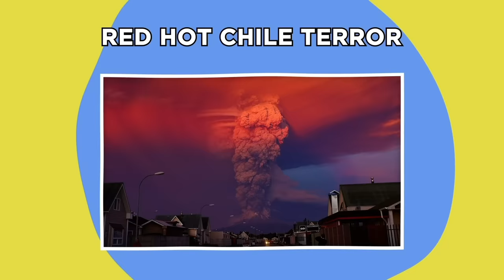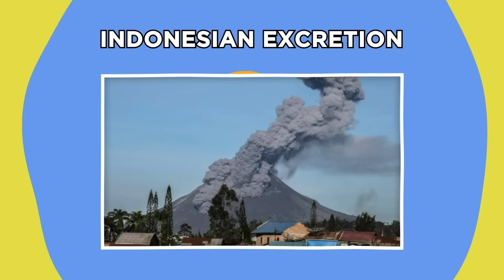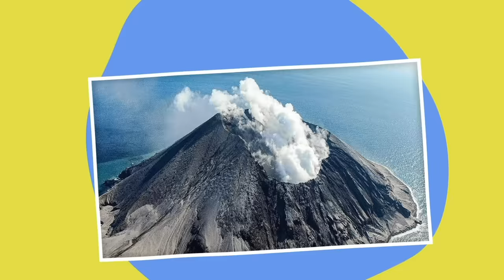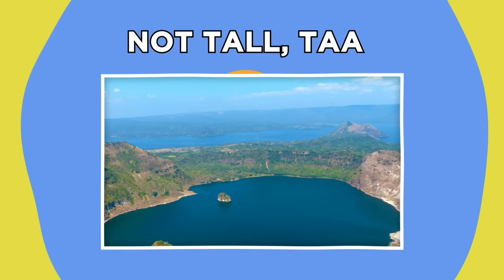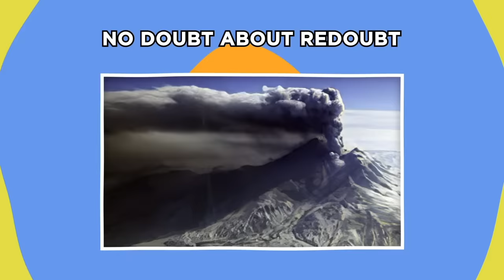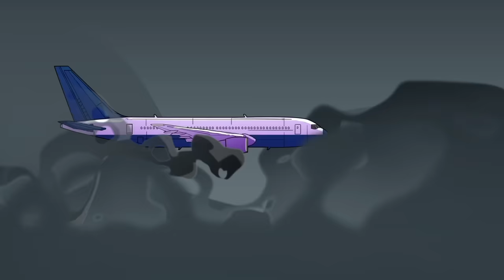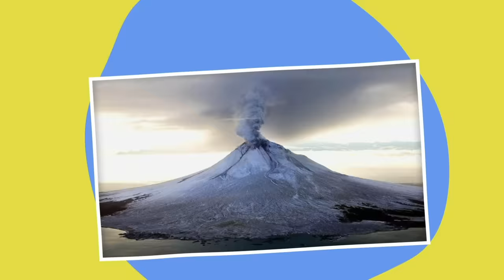Massive Volcanic Eruptions Caught On Camera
Strap in for some MASSIVE volcanic eruptions caught on camera!!

Legal Stuff.